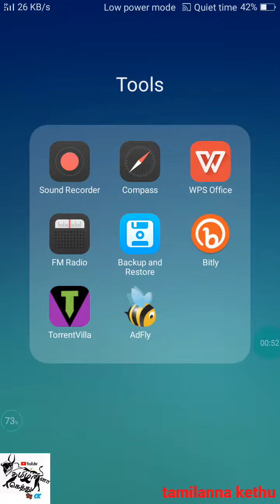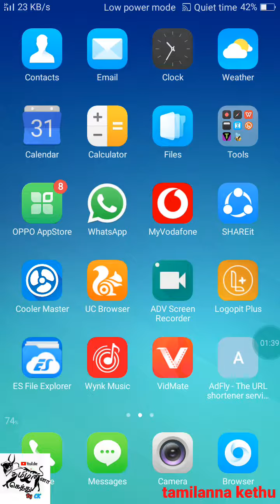What is the Bitly Link || Full Review in tamil || solve ur doubts in TAMIL 2020